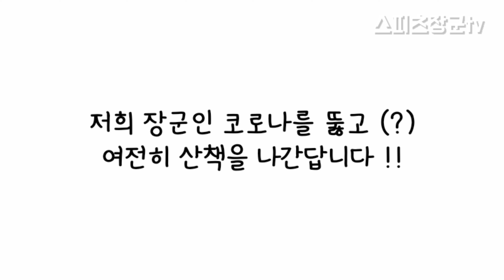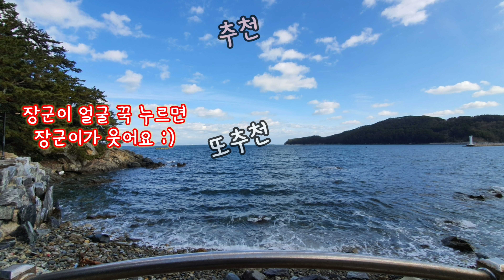스피츠 장군이의 그늘을 찾아 태양을 피하는 방법 / 그늘 찾아다니는 강아지 / 코로나 뚫고 매일 산책 해요 ❤ My puppy looks for shade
귀여운 장군씨 벌써 더워 해서 큰일 이에요 ~

작년보다 더 빨리 더워 하는 느낌이네요 !

애들이 견종 특성에 맞게 털이 나고 다 버틸수 있게끔 타고났기 때문에 털은 밀어줄 필요는 없다고 해요

하지만 ㅠㅠ 넘나 더워 하니 조금은 밀어 줘야 하지 않을까 싶네요 ~ 늘 그래왔던것 처럼요 ㅎ